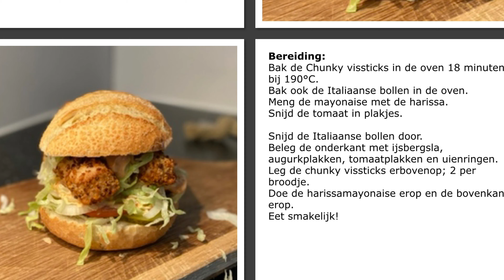Chunky visstick-burger met harissamayonaise (MM 452)